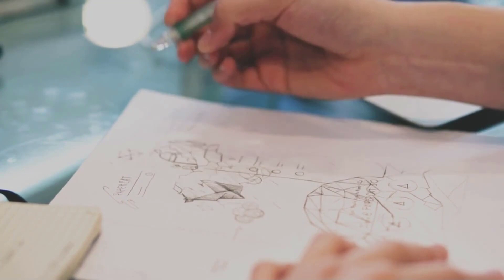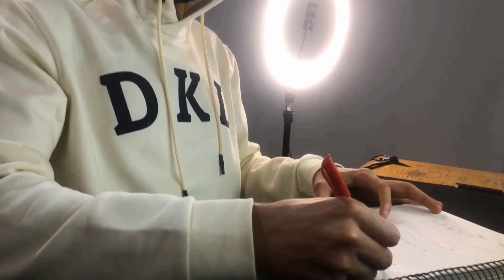العمل الحر | مجالات ممكن تتعلمها وتشتغل بيها من البيت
العمل الحر | او الشغل من البيت | او الفري لانسينج freelancer
مصطلاحات مختلفه بتدل علي حاجه واحده المرونه في الشغل وانك تتحكم اكتر في وقت شغلك وتختار الكارير ال ممكن تشتغل عليه
في الفديو بعرض 3 مجالات مختلفه وهو هيبقي سلسله لكام فديو تثقيفي وارشاد بالنسبالك علشان تقدر تبدا
تتعلم وتشتغل من البيت
*** نقاط الفديو
00:00 مقدمة مجالات ممكن تتعملها من البيت
00:09 تصميم وبرمجه المواقع
00:52 تعلم صناعه اللوجو وعمل ال branding
01:50 تعلم ال markting بانواعو المختلفه

يوم مُثْمِر في حياتي | ذاكرت 10 ساعات وعملت سفاري مع خيل - كواليس تصوير "أدرس معي
افهم فكره ادرس معي وذاكر معي
أزاي تستفيد من فكره " أدرس معي" بأفضل شكل ؟